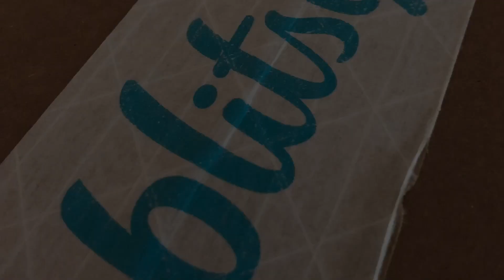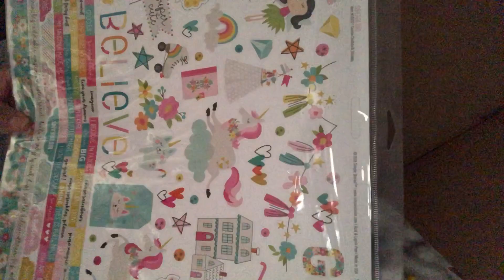Small Blitzy Haul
Hi crafter friends! Thank you for stopping by! Today I am opening my small but exciting haul from Blitzy! Please be sure to subscribe if you are not already, hit the bell to be notified of all new videos, and don’t forget to give me a thumbs up if you like my haul!

♥️  Chasing Creativity

Blitzy.com

Sizzix Frameless Dies by Katelyn Lizardi - Piñata Box
Simple Stories Collection Kit 12 x 12 Dream Big